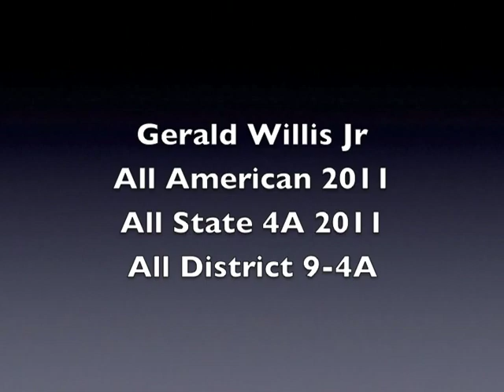Gerald willis lll #90 Edna Karr (Class of 2014) 2011 sophmore Highlights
AND future All-American